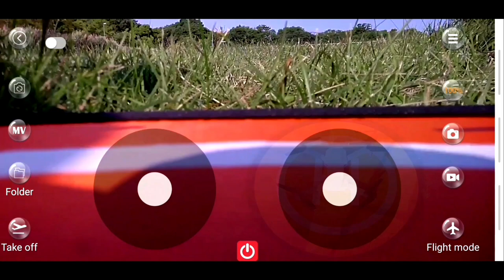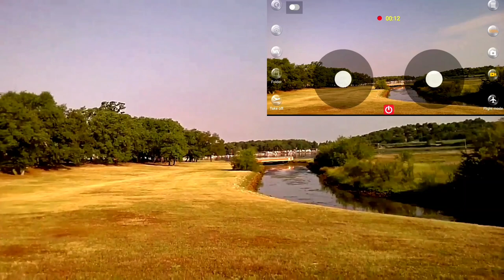CSJ S161 Mini 2 Drone - DJI Mavic Mini 2 Clone? - 4K camera drone review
DJI Mavic Mini 2 Clone? CSJ S161 Mini 2 Drone - 4K camera drone review - Black Friday
This S161 mini pro RC quadcopter features multiple attractive functions such as optical flow positioning, track flight, 3D flip, follow me, gesture photo/video, dual camera including a 4K front camera with excellent color solutions, and a bottom camera.

CSJ S161 Mini Pro Drone 4K Camera Optical Flow Positioning RC Quadcopter with Three Battries and Storage Bag

It realizes a super sharp image and the real-time transmission for capturing your unforgettable moment and lead you to explore the world of aerial technology.

Features:
• Function: Up/down, forward/backward, turn left/right, sideward flight, 4K camera, optical flow positioning, altitude hold, dual camera, one key to take off/land, track flight, follow me, gesture photo/video, speed control, headless mode, emergency stop, 3D flip.
• HD 4K CAMERA: The high-resolution 4K camera with a 180-degree adjustable angle captures the most beautiful scenery and offers a super sharp image, retaining the most authentic details.
• Gesture Photo/Video: It's allowed you to take a picture by posing Victory gestures while taking a video by posing Palm gestures which achieves great convenience in photography.
• Track Flight: The drone allows you to set the desired flight path with a set of specific points, elevating the flight experience.
• HD Real-time Transmission: The live transmission system gives a high-quality image on a mobile device. The FPV range is up to 80m.
• Altitude Hold: The drone can lock the altitude and position automatically and precisely, allowing you to focus on camera control.
• Optical Flow Positioning: The optical flow precisely brings on a stable hovering for aerial shooting.
• After-sales Service Guarantee: Any problem, please contact our store without hesitation. Honor to serve you!

🎵 ARTIST:
00:00 Roa - Walk Around
03:25 JayJen & Roa - Paradise
07:09 Roa - Little Dream
Roa